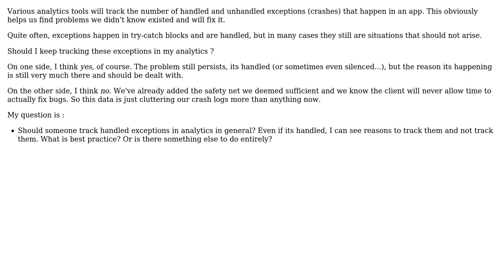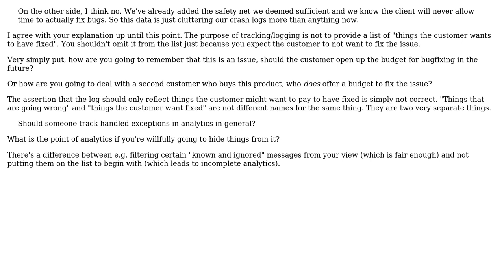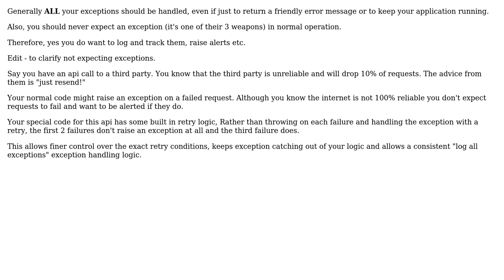Software Engineering: Should I track my handled exceptions? (2 Solutions!!)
Software Engineering: Should I track my handled exceptions?

With thanks & praise to God, and with thanks to the many people who have made this project possible! | Content (except music & images) licensed under CC BY-SA | Music | Images & others | With thanks to user Gil Sand user Flater user Ewan and the Stack Exchange Network Trademarks are property of their respective owners. You are responsible for your own actions.